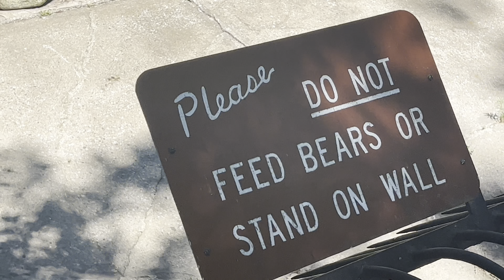Appalachian Trail Thru Hike * Day 118 * Mile 1400, Zoo Activities, and NYC Skyline